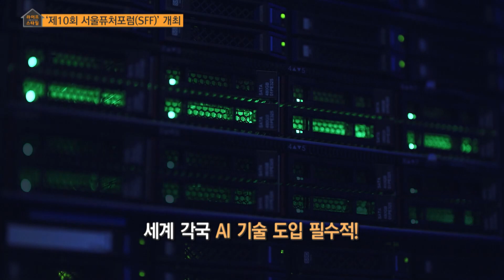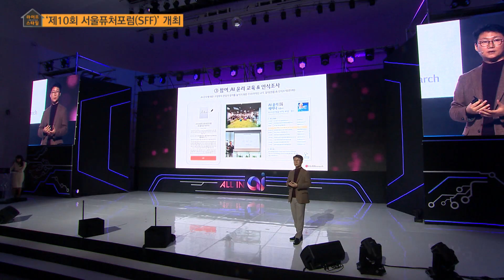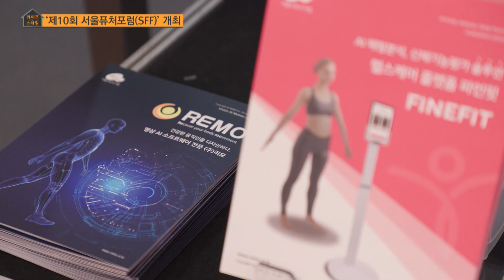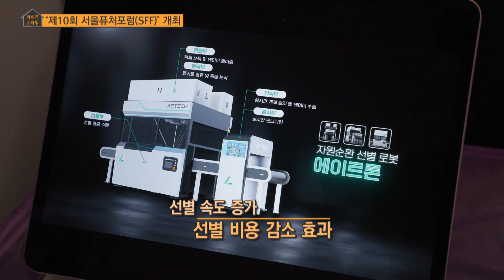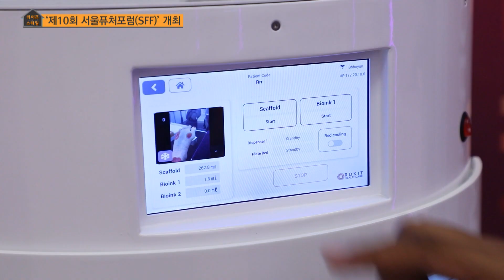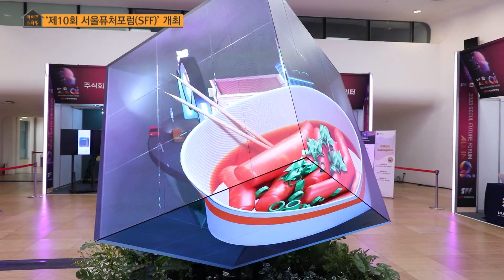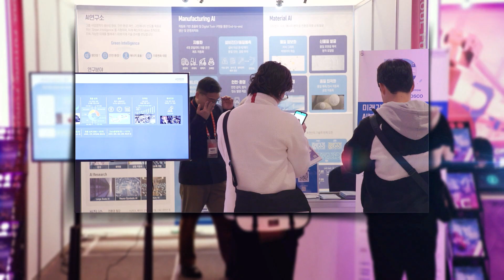[경제의 맛] '제10회 서울퓨처포럼(SFF)' 개최 / 머니투데이방송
▶ YouTube '경제의 맛'